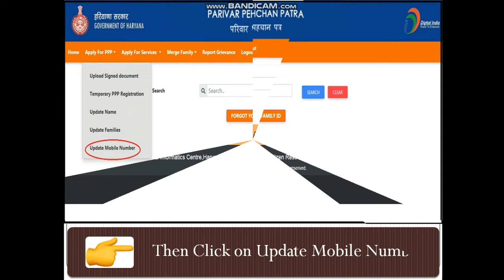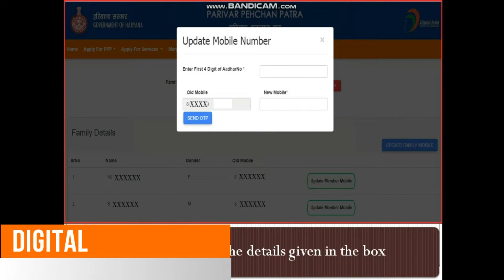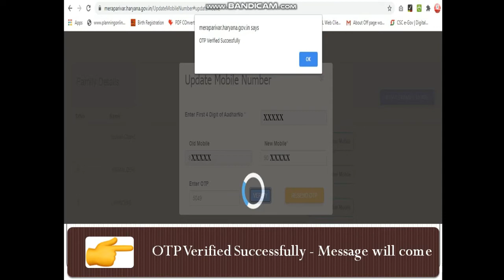How to Change Mobile Number In Family ID | Online Parivar Pehchan Patra | Family ID Update Haryana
How to Change Mobile Number In Family ID | Online Parivar Pehchan Patra |  Family ID Update Haryana. How can I change my family ID mobile number ? you can see all process to updated new mobile number with the old number in Haryana family id or in Haryana pariwar pahchan patra ID.  Family id haryana apply online to update family id with documents required and family id haryana mobile number. So create and apply online family id Haryana.

Coolar at Best Price

AC at Best Price

LED TV At Best Price

AELOMART Men's Cotton T-Shirt AT Best Price

Jay Bhim T shirt at Best Price

Users also search by below terms in google:-